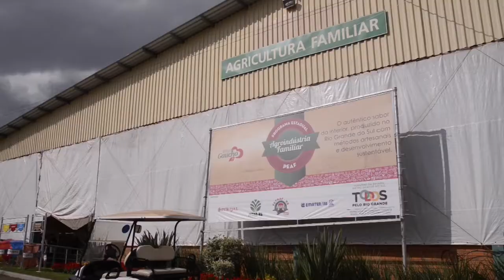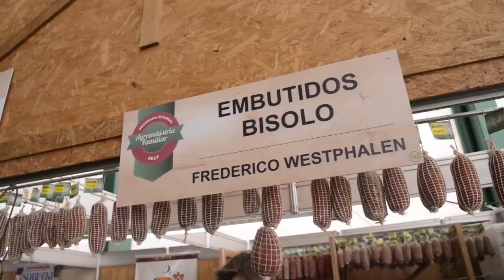Pavilhão da Agricultura familiar: lugar para degustar e se encantar - Rio Grande Rural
O pavilhão da Agricultura familiar continua sendo um dos maiores atrativos das feiras. Um lugar para degustar e se encantar com os produtos do meio rural. Na última edição da Expodireto, o pavilhão contou com quase 200 estandes, entre agroindústria familiar, artesanato e flores. Reportagem de Cleuza Brutti e Caroline Tidra

Programa #1005